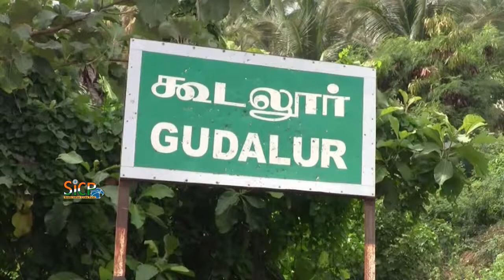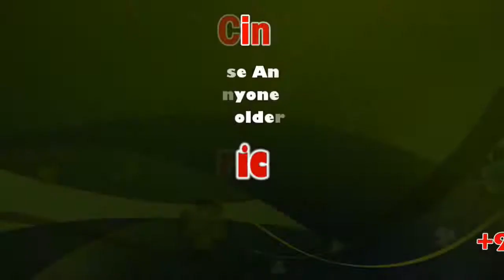Inspection of PWD, Forest and Revenue Department Officers Suranganar Waterfalls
Inspection of Public Works Department, Forest Department and Revenue Department Officers Suranganar Waterfalls

Gudalur is a municipal town in Theni district in the Indian state of Tamil Nadu. As of 2011, the population of the town was 41,915.

தேனி மாவட்டம் கூடலூர் அருகே அமைந்துள்ள சுரங்கனார் நீர்வீழ்ச்சி விழும் தண்ணீரை கூடலூர் ஒட்டன்குளத்திற்கு கொண்டு செல்ல வேண்டும் என விவசாயிகளின் கோரிக்கையை அடுத்து பொதுப்பணித் துறை, வனத் துறை, வருவாய்த் துறை அதிகாரிகள் ஆய்வு.

தேனிமாவட்டம் கூடலூர் மேற்குத்தொடர்சி மலையடிவரத்தை ஒட்டியுள்ளது சுரங்கனார் நீர்வீழ்ச்சி. மழைக்காலங்களில் மட்டும் இந்த நீர்வீழ்ச்சியிலிருந்து வரும் மழை நீர்,ஆண்டுதோறும் ஜூன்மாத்தில் மேற்குத்தொடர்ச்சி மலைப்பகுதியில் பொய்து வரும் மழைநீர் மற்றும் கேரள மாநிலம் இடுக்கி மாவட்டம் 8ம்மயில் பகுதியில் அதிக மழைகாலங்களில் கிடைக்கும் தண்ணீர் கொண்டு மேற்குதொடர்ச்p மலை வழியாக கூடலூர் பகுதியில் சுரங்கனார் நீர்வீழ்ச்சியாக தமிழக பகுதியில் உள்ள மக்களை கவரும் வகையில் இந்த அருவி உள்ளது.

இந்த நீர்வீழ்ச்சியில் இருந்து விழும் தண்ணீர் வாய்க்கால் அமைக்கப்பட்டு கூடலூர் பகுதியில் அமைந்துள்ள ஒட்டன்குளம்(மைதிலிமன்னாரடிகுளம்)குளத்திற்கு கொண்டு வந்து தண்ணீர் சேமிக்கப்பட்டு கூடலூர் பகுதியில் சுமார் 500 ஏக்கருக்கு மேல் விவசாயம் மேற்கொண்டு வந்தனர். இந்நிலையில் கடந்த 8 ஆண்டுகளுக்கு முன்பாக பெய்த கனமழையின் காரணமாக நீர் வீழ்ச்சிக்கு நீர்வரத்து அதிகரித்தது.இதனால் நீர்வீழ்ச்சியில் இருந்து தண்ணீர் வரும் பாதையில் உடைப்பு ஏற்பட்டு தண்ணீர் ஒட்டன்குளமத்திற்கு வந்து சேராமல் முல்லைப் பெரியாற்றில் கலந்து வருகிறது. மேலும் உடைப்பு ஏற்பட்டு பகுதி பாதுகாக்கப்பட்ட வனப்பகுதி என்பதால் அதை சரிசெய்ய முடியாத நிலைஏற்ப்பட்டது.

இந்நிலையில் கூடலூர் பகுதி விவசாயிகள் தேனி மாவட்ட ஆட்சியரிடம் உடனடியாக சுரங்கனார் நீர்வீழ்ச்சிபகுதியில் ஏற்ப்பட்ட உடைப்பை சரி செய்து நீர்வீழ்ச்சியில் வரும் தண்ணீரை ஒட்டன்குளத்திற்கு கொண்டு வந்து சேர்க்க வழிவகை செய்ய வேண்டும் என நீண்ட நாட்களாக கோரிக்கை விடுத்து வந்தனர். இதனையடுத்து விவசாயிகளின் கோரிக்கையை ஏற்று இன்று பொதுப்பணித்துறை வனத்துறை மற்றும் வருவாய்த்துறை அதிகாரிகள் சுரங்கனார் நீர்வீழ்ச்சி பகுதியில் ஆய்வு மேற்கொண்டனர். இந்த ஆய்வானது சுமார் ஒரு மணி நேரத்துக்கு மேலாக நடைபெற்றது. ஆய்வின் முடிவை மாவட்ட ஆட்சியரிடம் தெரிவிக்க உள்ளதாக அதிகாரிகள் தரப்பில் தெரிவிக்கப்பட்டது.

இதுகுறித்து விவசாயிகள் கூறுகையில் பல ஆண்டுகாலமாக ஒட்டான்குளத்தில் இருக்கும் தண்ணீரை கொண்டு கூடலூர்ப்பகுதியில் மூன்று போகம் நெல் விவசாயம் நடைபெற்று வந்தது. ஆனால் தற்போது சுரங்கனார் நீர்வீழ்ச்சி தண்ணீர் வராததால் மூன்று போகம் செய்ய முடியாத நிலை ஏற்பட்டது. எனவே மாவட்ட நிர்வாகம் உடனே செயல்பட்டு இந்த பிரச்சனையை சரி செய்தால் கூடலூர் பகுதியில் மூன்று போகம் விவசாயம் மற்றும் குடிநீர் பற்றாக்குறை திரும் என்பதை தெரிவித்துக் கொள்கிறோம் என்று கூறினர்.